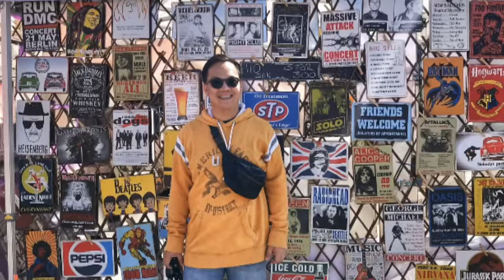INTRO |Ka BalongVlogs